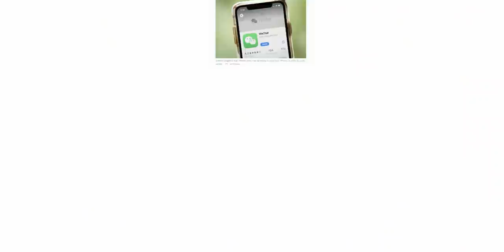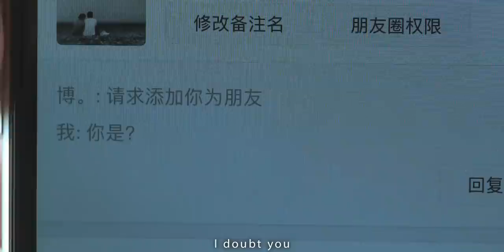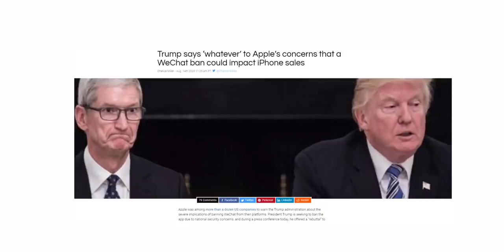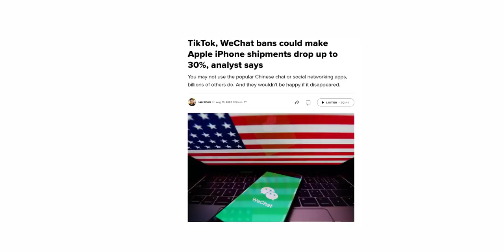Apple Is In SERIOUS Trouble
Apple could lose a market worth $44 billion due to a ban imposed by the US government. Analyst says Apple could see a drop of about 30% in iPhone sales as a result of this ban. Apple's other businesses will also get affected due to this.